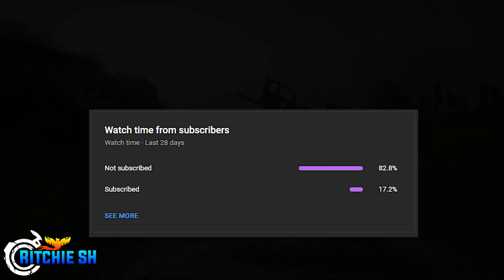5 CASUAL Features Ashes of Creation Will NOT Have!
Now a days MMORPGS are out to cater to everyone, and unfortunatley those features they add to do so can really take away to the overall feel of the game and its social aspects. So lets dive into 5 Casual Features that Ashes WILL NOT HAVE.. and its probably for the better!

00:00 Intro
01:16 NUMBER 5
02:09 NUMBER 4
03:20 NUMBER 3
04:19 NUMBER 2
05:11 NUMBER 1
06:15 Outro